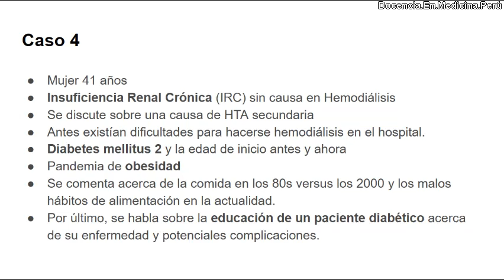Evitar que la diabetes produzca complicaciones - PodCast 17 diciembre 2022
Se debe educar a los pacientes diabéticos a reconocer síntomas que puedan hacer detectar una complicación de manera temprana.
Esto se puede realizar durante los días en que está hospitalizado el paciente.